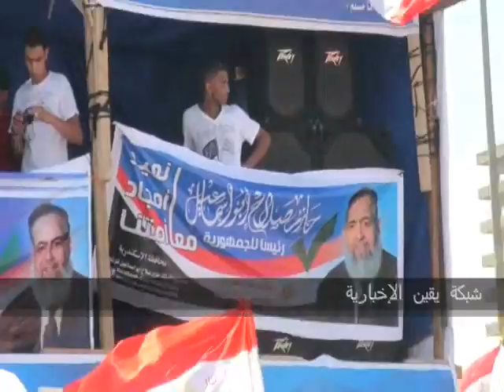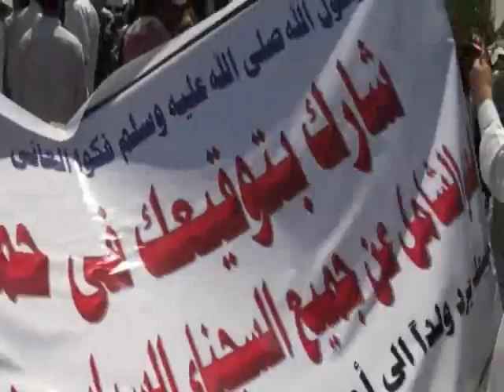مؤيدوا حازم أبو إسماعيل المرشح للرئاسة فى التحرير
مؤيدوا حازم صلاح أبو إسماعيل المرشح لرئاسة الجمهورية فى التحرير فى جمعة وحدة الصف